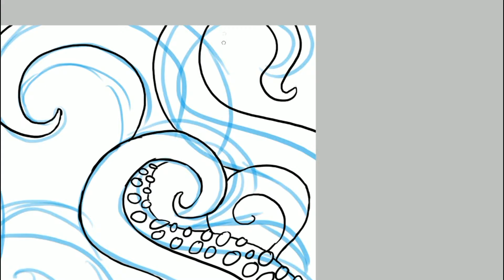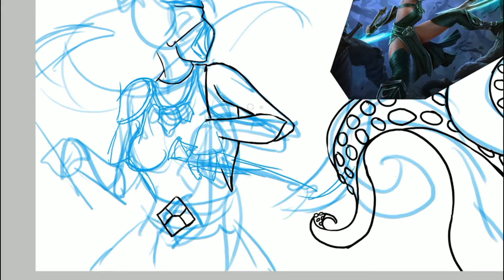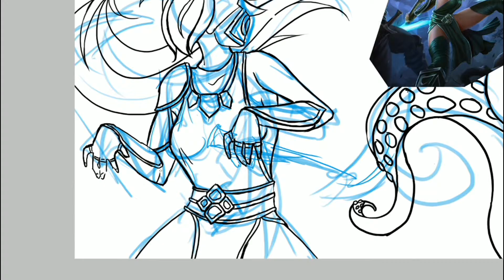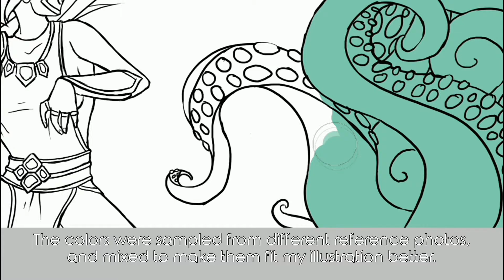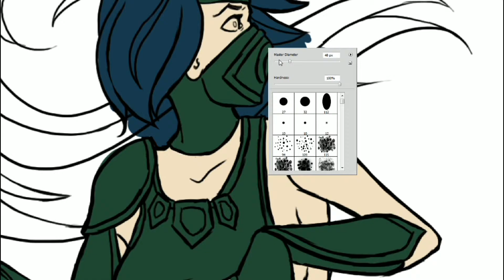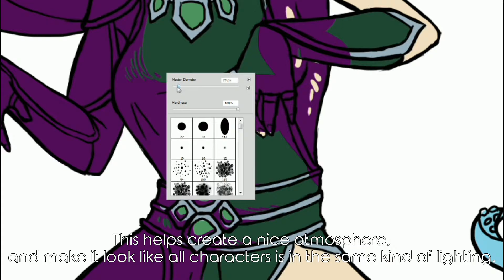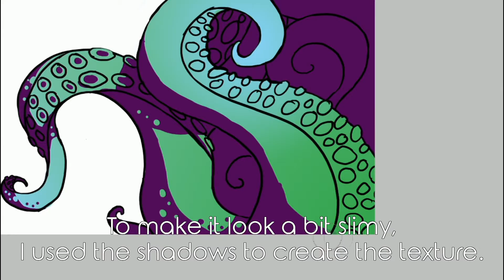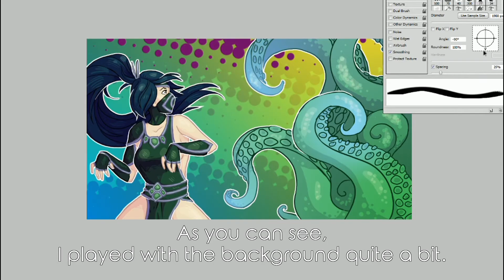☆Drawing with Cat #6☆ - Akali vs Illaoi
Drawing with Cat is a series in which I draw on my Twitch channel, speed it up, and upload here to YouTube with some funky music!

Programs and hardware used:
Adobe Photoshop cs4
VideoPad Video Editor Professional
Wacom intous pro large
Xsplit Broadcaster